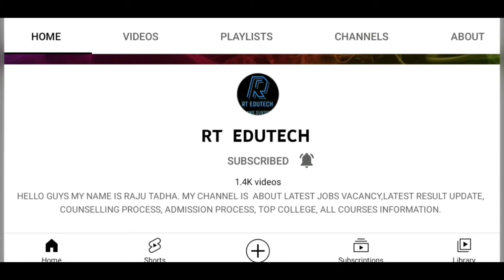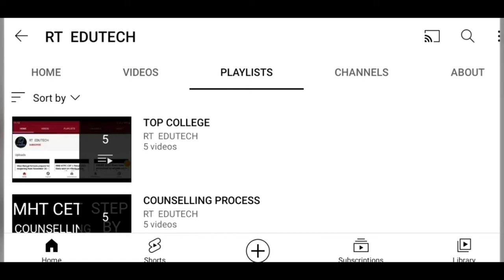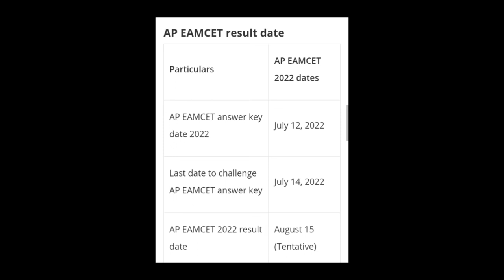AP EAMCET 2022 EXAM CONCLUD, LATEST NEWS AP EAMCET RESULT DATE RELEASED, CUTOFF OUT,COUNSELLING DATE